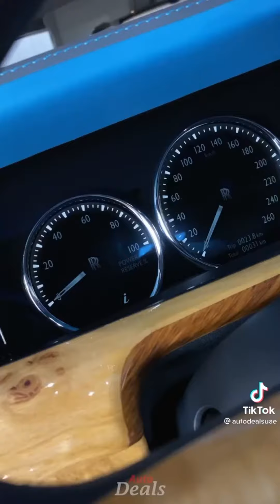Check out the new Lamborghini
lamborghini urus,
lamborghini song,
lamborghini mercy,
lamborghini aventador,
lamborghini car,
lamborghini urus 2021,
lamborghini huracan,
lamborghini vision gt,
lamborghini aventador svj,
lamborghini aventador 2021,
lamborghini aventador svj roadster,
lamborghini aventador svj 2021,
lamborghini aventador svj sound,
lamborghini accidents,
lamborghini aventador drifting,
a lamborghini urus,
a lamborghini truck,
a lamborghini remote control car,
a lamborghini in minecraft,
a lamborghini song,
a lamborghini aventador,
a lamborghini car,
a lamborghini sound,
lamborghini bike,
lamborghini by radio and weasel,
lamborghini boat,
lamborghini by dababy,
lamborghini best moments,
lamborghini bull,
lamborghini brz,
lamborghini bugatti ferrari,
lamborghini b roll,
lamborghini b is for build,
cardi b lamborghini truck,
cardi b lamborghini,
cardi b lamborghini mercy,
lumi b lamborghini,
jazzy b lamborghini,
cardi b lamborghini store,
lamborghini countach,
lamborghini countach 2021,
lamborghini centenario,
lamborghini chalai jande ho,
lamborghini channel,
lamborghini car race,
lamborghini car song,
rc lamborghini,
rc lamborghini huracan,
rc lamborghini car,
rc lamborghini unboxing,
rc lamborghini urus,
rc lamborghini aventador,
rc lamborghini sian,
rc lamborghini car unboxing,
lamborghini dance,
lamborghini drifting,
lamborghini drive,
lamborghini doors,
lamborghini diablo,
lamborghini diavel,
lamborghini drag races,
lamborghini documentary,
hd lamborghini,
d lamborghini peele rang di,
hd lamborghini song,
hd lamborghini peele rang di,
d lamborghini peele rang di song,
lamborghini d.j song,
lamborghini d boss,
d boss lamborghini car,
lamborghini engine,
lamborghini egoista,
lamborghini elemento,
lamborghini espada rat rod,
lamborghini exhaust sound,
lamborghini estoque,
lamborghini evolution,
lamborghini engine test,
e lamborghini song,
lamborghini e gear,
lamborghini ebike,
historia e lamborghini,
bangladesh e lamborghini,
zhurma e lamborghini,
sukh e lamborghini,
e bull jet lamborghini,
lamborghini fantasma,
lamborghini full speed,
lamborghini ferrari,
lamborghini fantazma,
lamborghini family,
lamborghini for free,
lamborghini flames,
lamborghini fire car,
lamborghini f a cop car,
lamborghini f a cop car clean 1 hour,
lamborghini f a cop car official video,
lamborghini f a cop car clean,
f 16 vs lamborghini,
f 35 vs lamborghini,
lamborghini f 16,
f one vs lamborghini,
lamborghini gallardo,
lamborghini goodlife,
lamborghini gt vision,
lamborghini gta v,
lamborghini gta 5,
lamborghini gt,
lamborghini gaana,
lamborghini ghumaye,
gdi lamborghini,
lamborghini g dragon,
lamborghini g m dance,
lamborghini g wagon,
lamborghini g force,
flow g lamborghini car,
polo g lamborghini,
est g lamborghini,
lamborghini huracan evo,
lamborghini huracan 2021,
lamborghini huracan performante,
lamborghini huracan sto,
lamborghini how to drive,
lamborghini huracan evo spyder,
lamborghini headquarters,
lamborghini h,
lamborghini h o,
lamborghini h engine,
driving lamborghini,
driving lamborghini mr indian hacker,
400 km/h lamborghini,
h&r cars lamborghini,
300 km/h lamborghini crash,
lamborghini ivan,
lamborghini in africa,
lamborghini in kenya,
lamborghini in action,
lamborghini in minecraft,
lamborghini in ghana,
lamborghini in town,
lamborghini in movies,
i lamborghini song,
i lamborghini peele rang di,
lamborghini i am a rider song,
lamborghini i'm a cop car,
lamborghini i love you,
lamborghini i am a rider song status,
lamborghini i noizyt,
lamborghini i'm a cop,
lamborghini jeep,
lamborghini jai mummy di,
lamborghini jalpa,
lamborghini japan,
lamborghini jassi gill,
lamborghini jacket,
lamborghini jarama,
lamborghini joker,
lamborghini j,
lamborghini j forza horizon 4,
juicy j lamborghini,
j cole lamborghini,
lamborghini j balvin,
j'achète une lamborghini,
j'ai fait lamborghini,
j'achète une lamborghini aventador,
lamborghini ksi,
lamborghini ksi reaction,
lamborghini kids,
lamborghini ksi show,
lamborghini ko mai janu song,
lamborghini key,
lamborghini ksi 1 hour,
lamborghini ksi lyrics,
lamborghini k. s. i,
k swap lamborghini,
kim k lamborghini,
alex k lamborghini,
k tech lamborghini,
lamborghini lyrics,
lamborghini live,
lamborghini ling and lamb,
lamborghini lp700,
lamborghini lovers,
lamborghini lp560-4,
lamborghini lamborghini lamborghini lamborghini song,
lamborghini limousine,
lamborghini murcielago,
lamborghini mercy song,
lamborghini mercy remix,
lamborghini mercy lyrics,
lamborghini mirrors,

lamborghini mansory,
my lamborghini urus,
my lamborghini,
my lamborghini song,
my lamborghini gallardo,
my lamborghini huracan,
my lamborghini lights my ferrari on fire,
my lamborghini aventado

This video is very cool please it's a MUST WATCH CHECK IT OUT